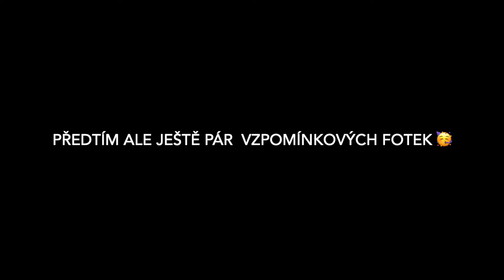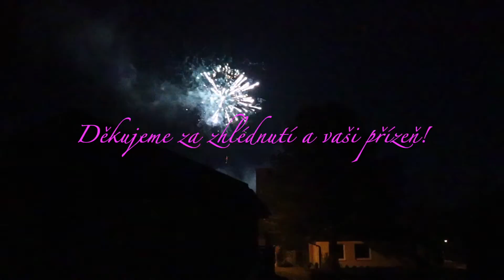Poslední den roku 2020: Procházka, ochutnávka cukroví, uzené koleno a jiné srandy!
Silvestr 2020 a vítání roku 2021